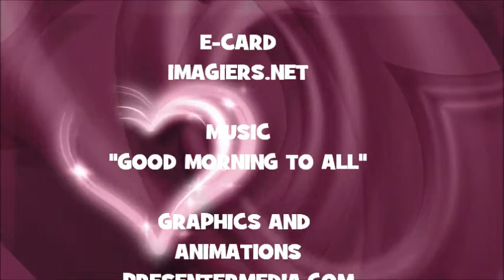JOYEUX ANNIVERSAIRE MONTANA !